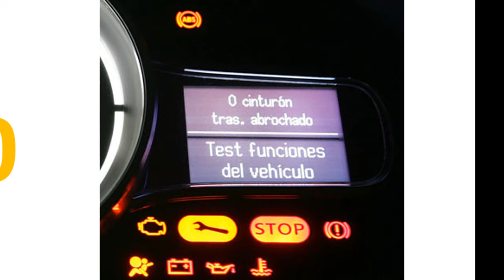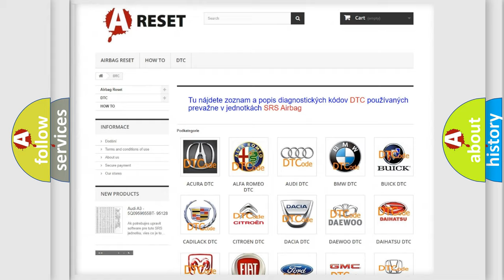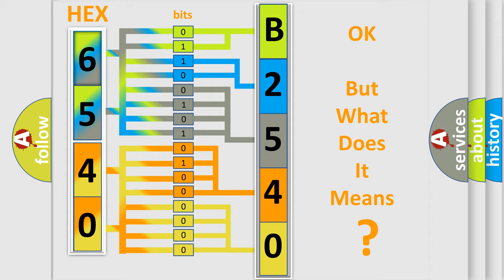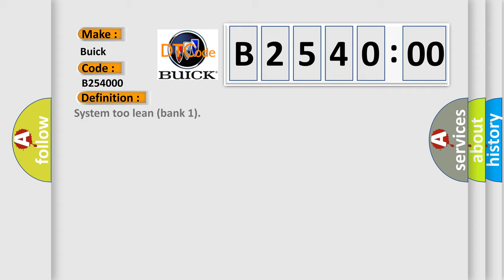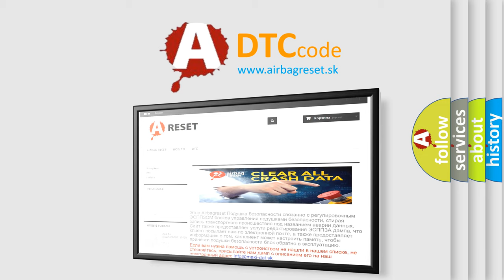DTC Buick B2540-00 Short Explanation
Contents:
0:21 Basic DTC analysis according to OBD2 protocol standard.
1:48 Insight into programming
2:58 A diagnostically understandable description of the Diagnostic Trouble Code
3:05 Basic error definition

Make:
Buick
Code:
B2540 00
Definition:
System too lean (bank 1)
Description:
Multiplication injector adaptive fuelling - lean limit exceeded LH bank
Failure Type: